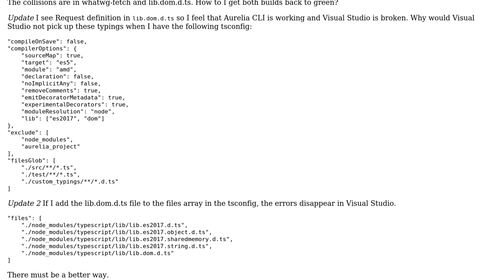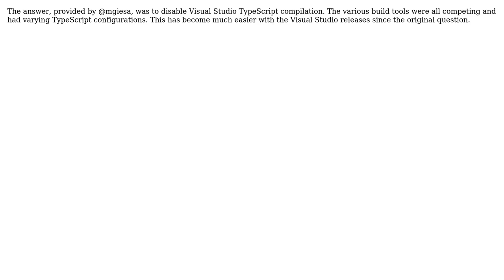Stop the TypeScript definition wack-a-mole between Aurelia CLI and Visual Studio 2017 builds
With thanks & praise to God, and with thanks to the many people who have made this project possible! | Content (except music & images) licensed under CC BY-SA | Music | Images & others | With thanks to user Jonathan Eckman user greensponge and the Stack Exchange Network Trademarks are property of their respective owners. You are responsible for your own actions.